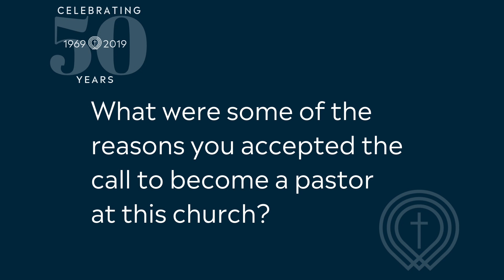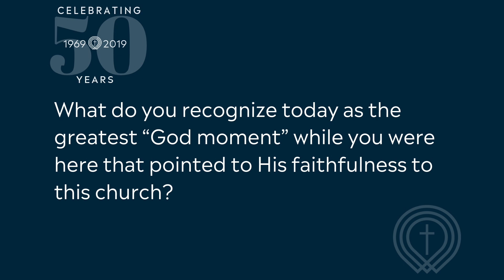50th Anniversary | Pastor Don Klop